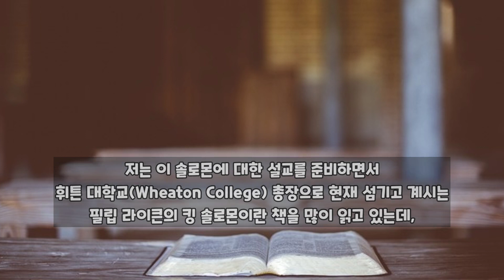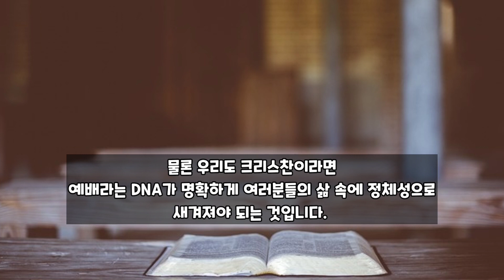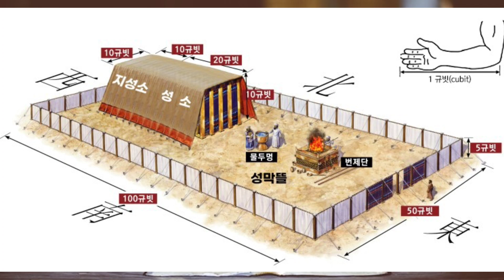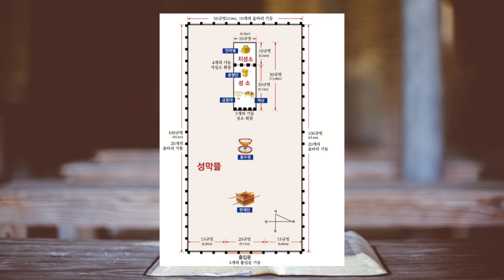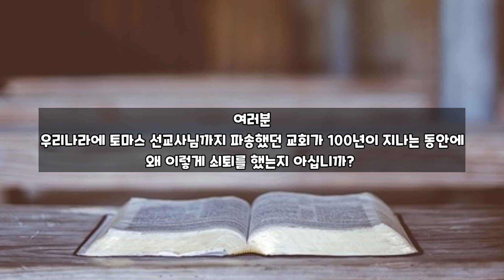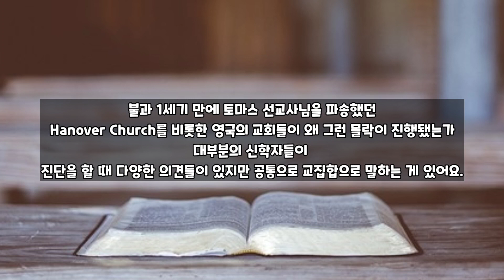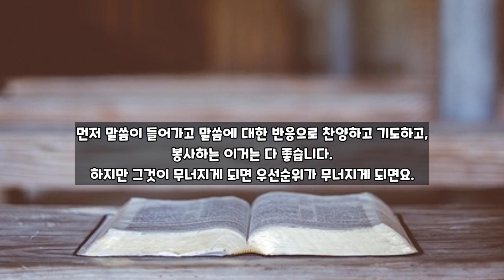열왕기상 3: 솔로몬의 성전과 나의 신앙 | 왕상8장 1절~11절 | 성연국목사